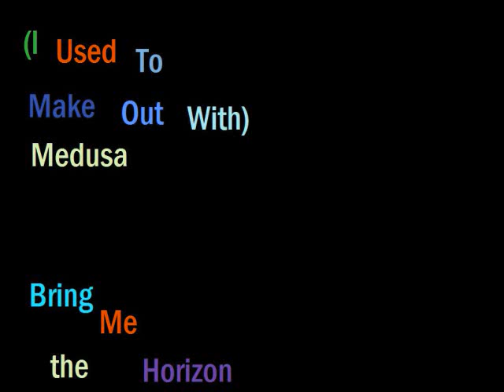(I Used To Make Out With) Medusa by Bring Me The Horizon ++ Lyrics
Dead hands clutch my arm
The smell of death fills the air
Her fragrance,
Her carcass reanimates.

Oh, if you need me
I'll be tying a rope to the tree
Where our love used to be.

I've took down every photo of us and buried them at sea.
Don't worry dearest
Beauty is only skin deep.

Psyche!

Your beauty is no more.
So why don't you just fuck yourself you fucking whore.
So why don't you just fuck yourself you stupid fucking whore.

Well I should of known,
Not to look into her eyes
I'm cast to stone,
Her glare was my demise!

Medusa.
Medusa.

Her fragrance,
Her carcass reanimates.

Since you left me, things have never been the same.

Hour by hour, day by day.
Your memory will fade away.
Every sunrise, every sunset
Will help me to forget your name,
Your smile, your eyes
Medusa.

Decapitate her and bring her head to athena
Unlike her sisters, She ain't no deathless God.
This is for everytime you stabbed me in the back
For every notch in your bed post